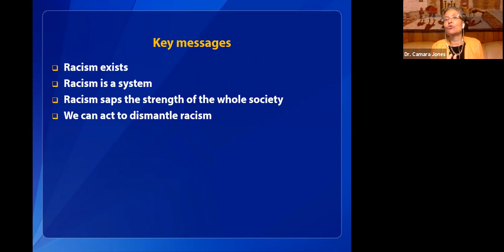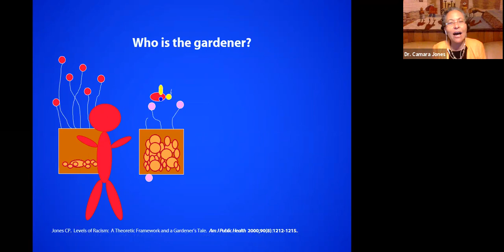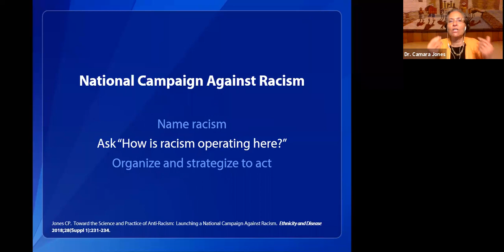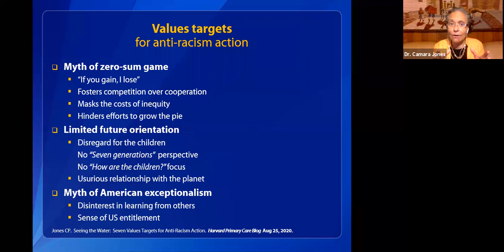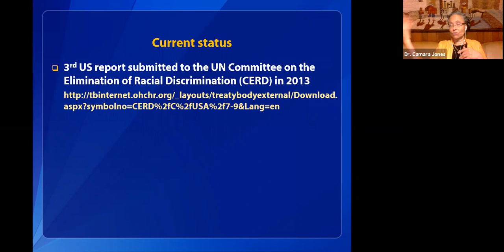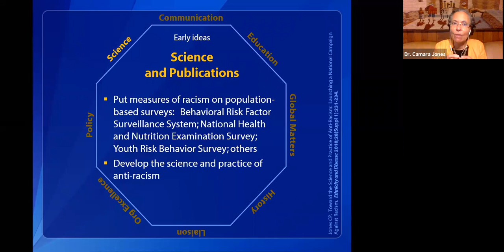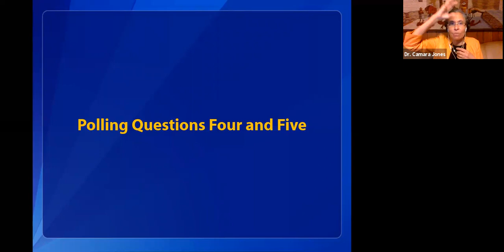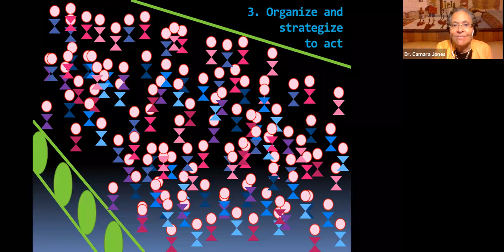Health Equity: The Urgency of Removing Health Inequities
Partnership for Southern Equity, ARCHI, and partners in the Just Health Circle will hold their next "Urgency of Now" webinar, "Health Equity: The Urgency of Removing Barriers" on Septemeber 24, 10:00 a.m.- 12:00 p.m. EST with Dr. Camara Jones of Morehouse School of Medicine and Brittany Evans of Emory University's Urban Health Initiative to discuss the barriers to achieving health equity and how to minimize inequities in your community!
Register today and share it with your network!